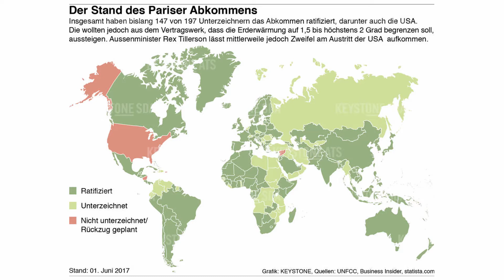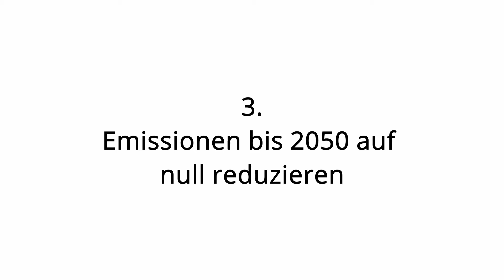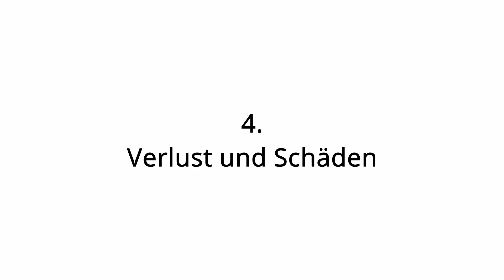Pariser Klimaabkommen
Vera, Joel, Eda, Saumiga